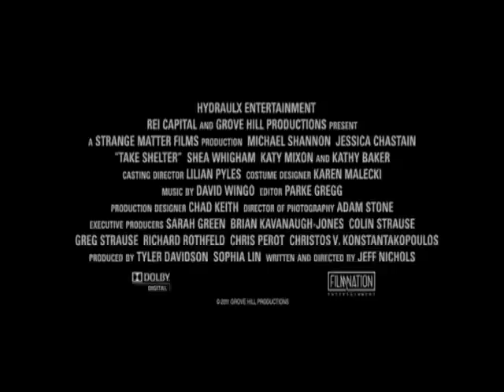סערת רוחות | Take Shelter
בימוי: ג'ף ניקולס, שחקנים: מייקל שאנון, ג'סיקה צ'סטיין

זוכה פרס תא המבקרים, פסטיבל קאן 2011
זוכה פרס ה"גרנד פרי", פסטיבל קאן 2011
זוכה פרס חבר השופטים הסרט הטוב ביותר פסטביל סאנדנס.
זוכה פרס  סרט הביכורים ש לה שנה. פסטיבל הסרטים של הוליווד.
הסרט מספר על קרטיס, איש משפחה מעיירה קטנה באוהיו, נשוי באושר ובעל עבודה טובה ויציבה. החיים שלו יכולים בהחלט להיחשב כטובים, במיוחד עכשיו שהצליח להשיג את
הכסף עבור הטיפול לתיקון השמיעה של ביתו הקטנה.
יום אחד מתחיל לרדת עליו גשם, טיפות גדולות וחומות שנראות כמו שמן מכונות ישן. את הגשם הזה רק הוא מרגיש. באותו לילה, הוא חולם שכלבו הנאמן תוקף אותו, ולמחרת הוא מדמיין סערה מתקרבת ויכול להישבע שראה ברקים. לאחר ביקור אצל הפסיכיאטר, הדורש סכומים גבוהים מידי, מחליט קרטיס להפנות את כל מרצו לבנייה אובססיבית של מקלט טורנדו בחצר ביתו, מעשה שבהדרגה פוגע ביחסים שלו עם אשתו וביתו, במצבם הכספי ומסכן את מקום עבודתו.
האם החלומות על הסערה שקרבה הן חזיונות תעתועים של אדם המאבד את שפיותו? או שמא הם סימן נבואי לבאות?

סרטו עטור הפרסים של ג'ף ניקולס הוא דרמה מרהיבה ומטרידה בו זמנית, אשר מצליחה לומר רבות על העולם שאחרי הוריקן קתרינה, האסון בטהיטי, ורעידת האדמה הגדולה ביפן